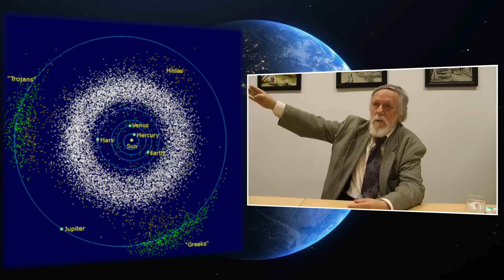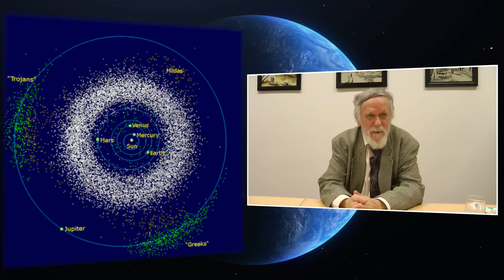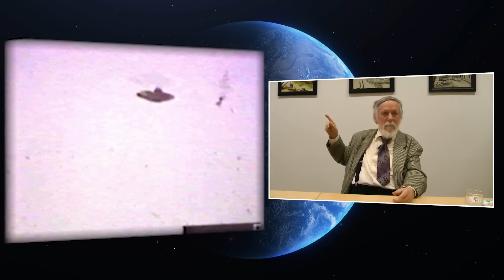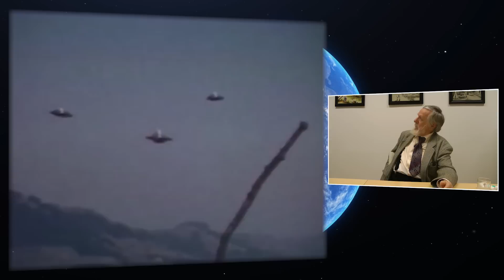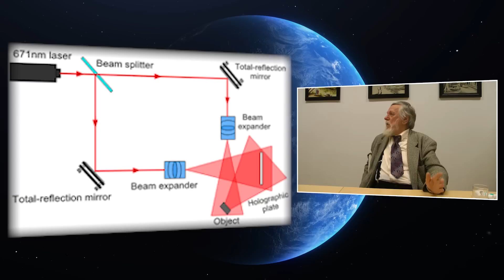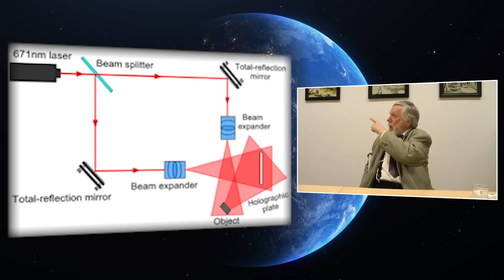Kisfaludy György-2021.09.30_2.rész